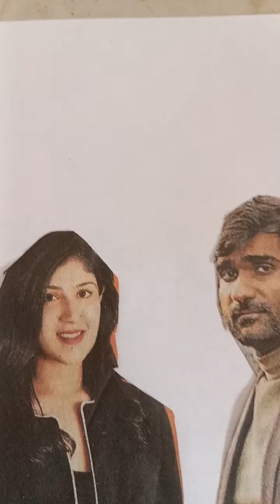तलाक लेने से पहले क्या करे@lead India law associates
तलाक लेने से पहले क्या करे?
क्या तलाक लेना सही है?
क्या तलाक लेना चाहिए?